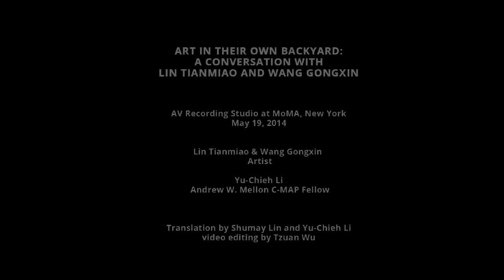Art in Their own Backyard: A Conversation with Lin Tianmiao and Wang Gongxin, Part 1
Lin and Wang, leading figures in fiber art and new media art, respectively, have lived between New York and Beijing since the late 1980s and have exhibited widely in North America, Australia, Europe, and Asia. In this conversation, they reflect upon the changes in their understanding of what it means to be an artist since they moved to New York. Lin and Wang’s experiences in the artworld speak to the changes in their profession that Chinese artists have witnessed over the past 30 years.